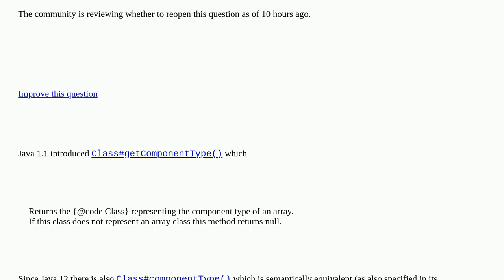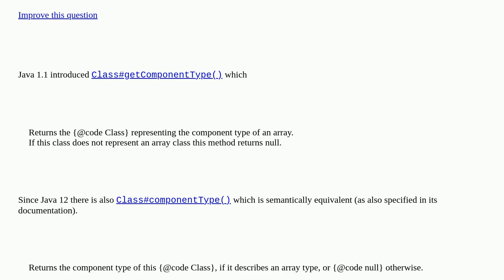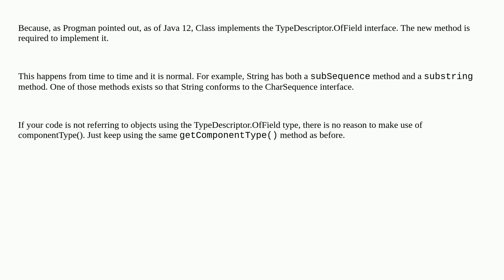Why are there two implementations for retrieving the component type of an array-class? closed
A special thanks goes out to the community

  java